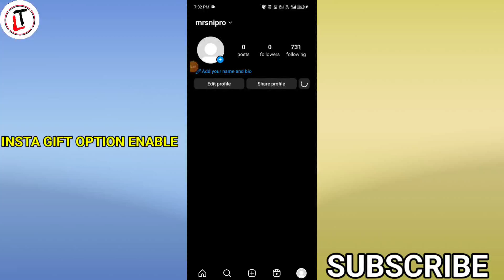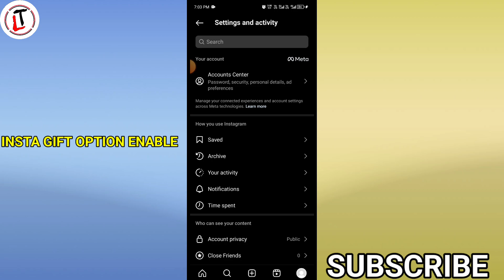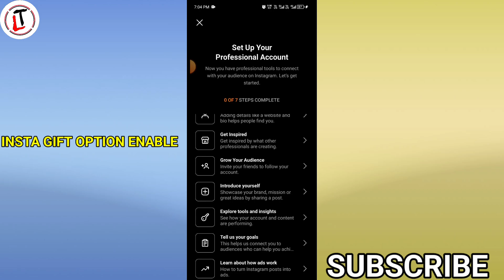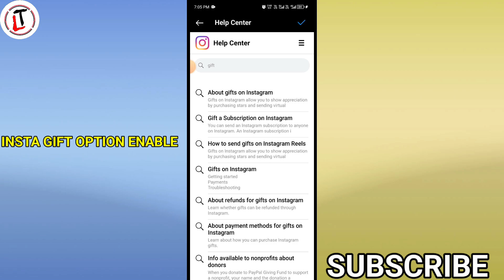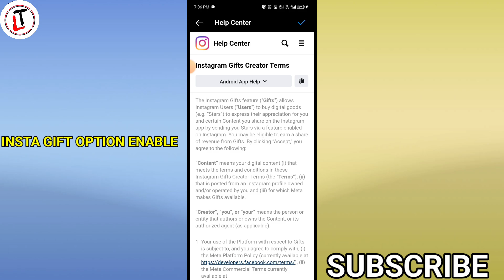Instagram Reels Gift Option Show Nahi Hora Hain| Instagram Gifts Feature Not Showing Problem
Your Quires --

Instagram reels gifts option not showing | Instagram reels gifts feature show nahi ho raha hai |

Instagram gifts option not showing | Instagram gifts missing | gifts option unavailable

fix instagram reels gifts option not showing problem

how to get gifts option instagram

how to enable reels gifts feature

instagram gifts option not showing

instagram reels gifts option not showing problem

instagram gifts feature not showing

Instagram reels gifts feature show nahi ho raha hai

instagram gifts feature not available

instagram gifts option nahi mila hai

gifts option kaise milega instagram

instagram me gifts option kaise milega

reels  gifts option not showing

inatagram reels gifts feature show nahi ho raha hai

instagram reels gifts feature not showing problem

instagram professional dashboard me gifts option nahi aa raha hai

reels gifts option missing

instagram reels gifts option kaise milega